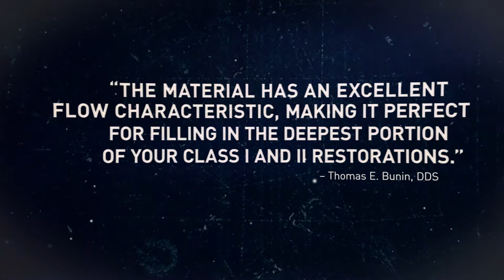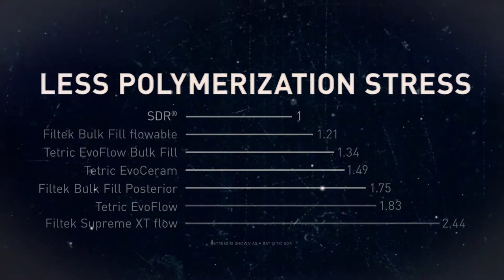SDR - Image Video | Dentsply Sirona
SDR Posterior Bulk Fill Flowable Base has handling characteristics of a typical "flowable" composite, but can be placed in 4 mm increments with minimal polymerization stress. It is self-leveling, which allows intimate adaption to the prepared cavety walls.